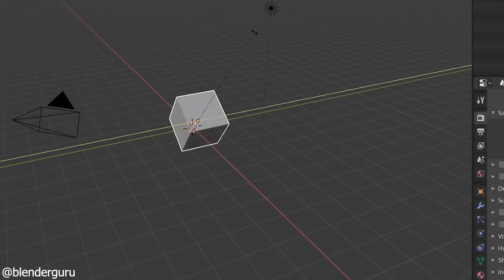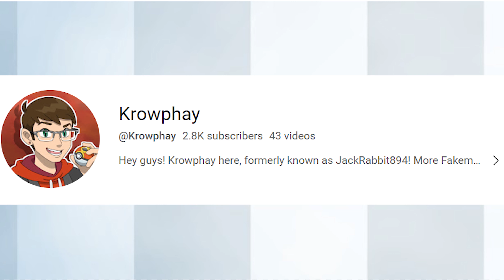- Firehawk894 - Podcast | Free Realms Sunrise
Featured in Free Realms commercials, We’re Open Podcast interviews dragon designer Firehawk894!